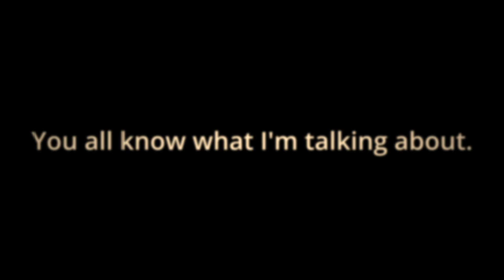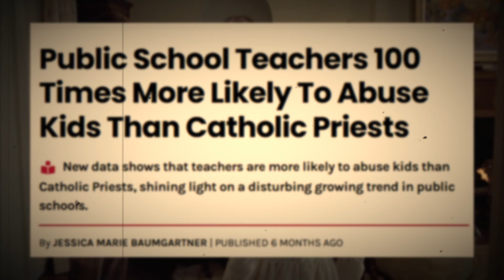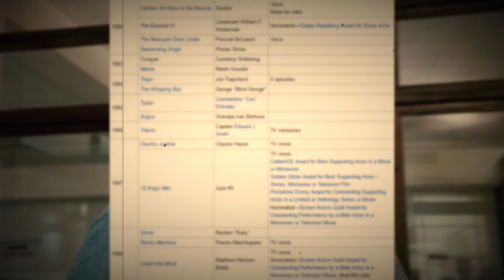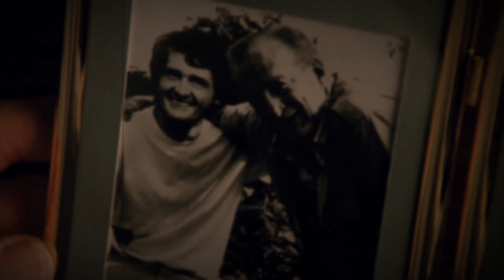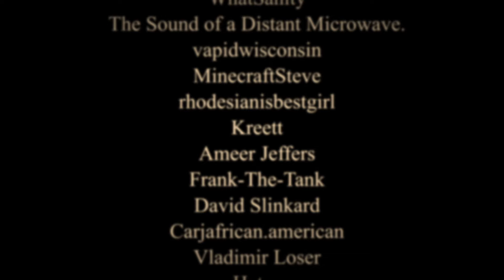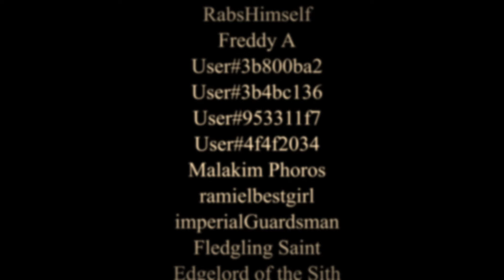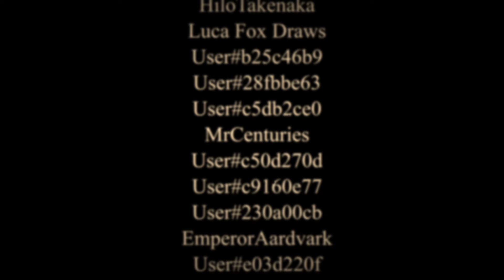Exorcist Review: It Lives Up to the Hype, Promise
Legit love this movie, and I also talk about the underrated sequel.

Witch Theme- Left 4 Dead OST

Boiny Main- Pathologic OST

Burakh Home- Pathologic OST

District Disease- Pathologic OST

Termitnik Aggression- Pathologic OST

Utroba Night- Pathologic OST

Patricide- Pathologic OST

You Aren't Welcome Here- Pathologic 2 OST

Betrayal- Silent Hill 2 OST

Save Room Theme- Resident Evil 2 Remake OST